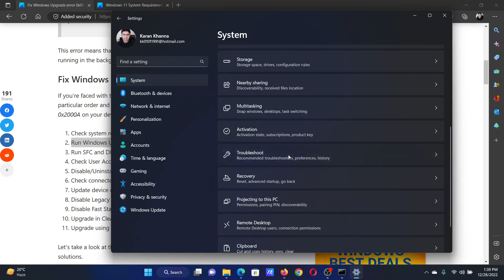Fix Windows Upgrade error 0x800700B7 - 0x2000A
If you have encountered Windows Upgrade error 0x800700B7- 0x2000A when you try to upgrade to Windows 11 or to the latest version/build of Windows 10; there’s no cause for alarm as you’re in the right place! This tutorial is intended to help you with the most suitable solutions you can try to successfully resolve this issue.

If you’re faced with this issue, you can try our recommended solutions below in no particular order and see if that helps to resolve the Windows Upgrade error 0x800700B7- 0x2000A on your device.

1] Check system requirements

2] Run Windows Update Troubleshooter

3] Run SFC and DISM scan

4] Check User Account/Profile

5] Disable/Uninstall Security software

6] Check connected peripheral support

7] Update device drivers

8] Disable Legacy USB support

9] Disable Fast Startup

10] Upgrade in Clean Boot state

11] Upgrade using Windows 11/10 ISO

Timecodes:
0:00 Intro
0:28 Check for the System Requirements
0:56 Run the Windows Updates troubleshooter
1:14 Run SFC Scan